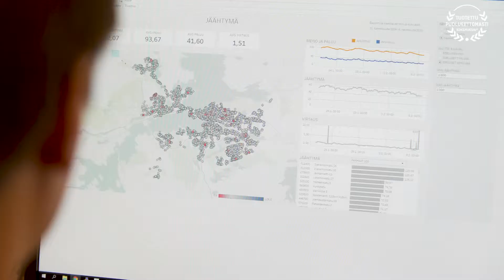Juko Vähätiiton kokemuksia Tampereen Sähkölaitoksesta työpaikkana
"Täällä pääsee aidosti viemään asioita eteenpäin monen erilaisen ammattilaisen kanssa." Lue lisää